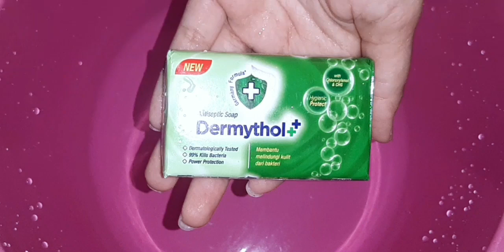Dermythol Green 🌲 Lathering and Soaked Soap 💆‍♀️